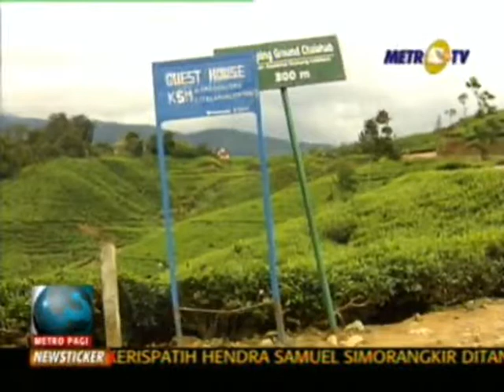Dokbangzul Menhut Zulkifli Hasan 03 02 2010, Bogor, Penertiban vila puncak